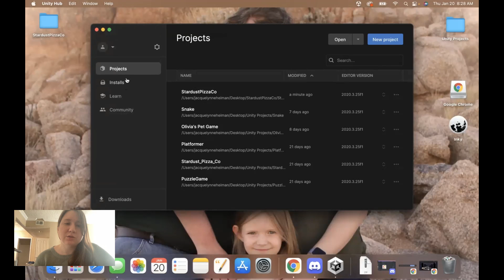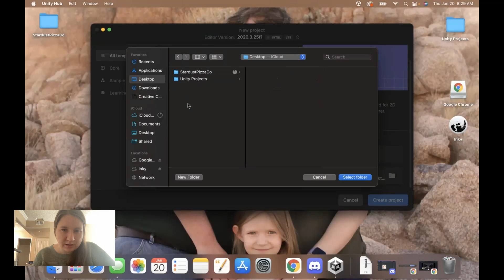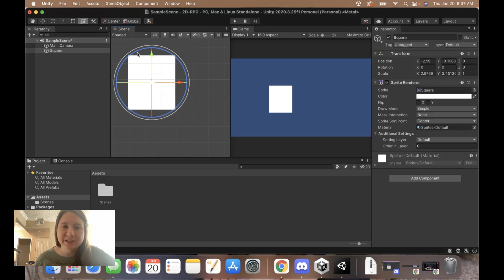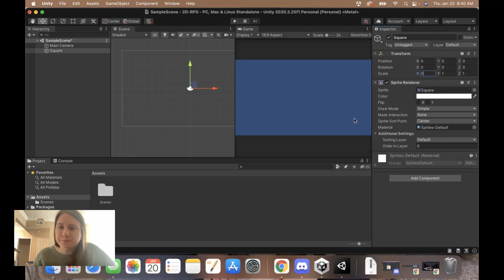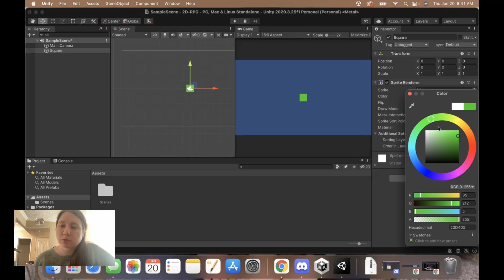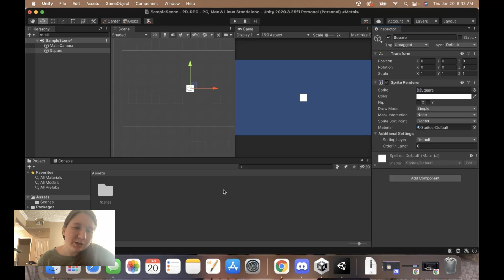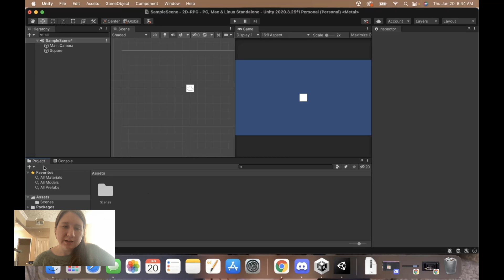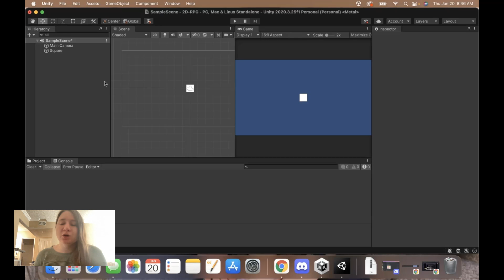1. How to make a 2D farming RPG - Getting Started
Hey guys! Do you want to learn how to make a 2D farming RPG in Unity but don't know where to start? Start here! This tutorial will cover how to make a complete game. Each week I'll release the next video in the series. By the end, you'll have your very own 2D farming RPG that you can expand and make your own.